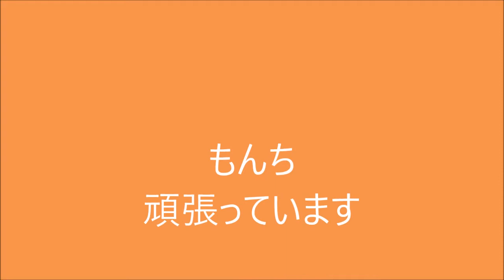もんち頑張っている 平成30年7月12日